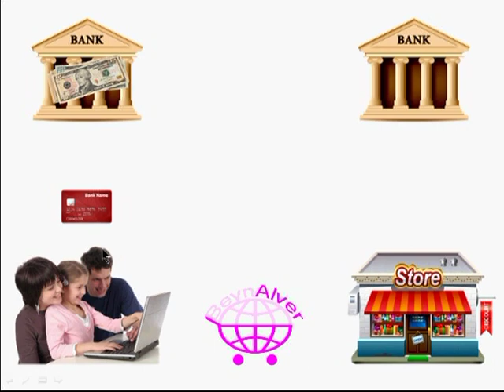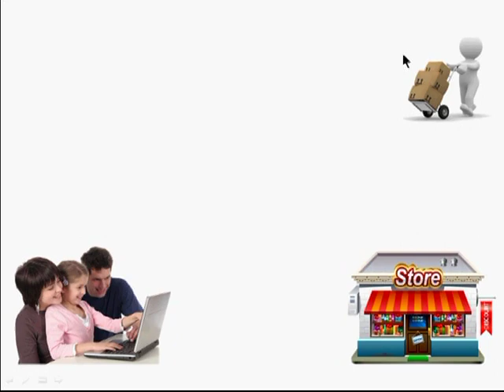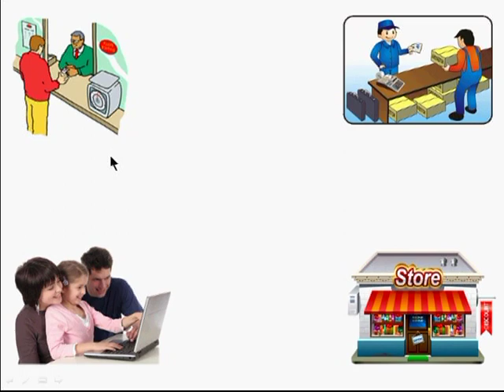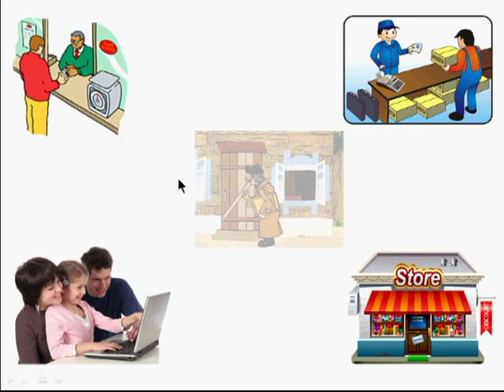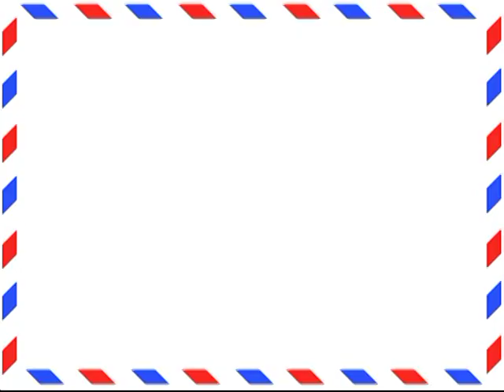Beynəlxalq Alışveriş qaydası - əsas anlayış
Beynəlxalq Alışveriş qaydası. Burada siz ölkə hüdudlarından kənardan mal sifariş etməyin qaydalarına qısa baxış edə bilərsiniz.